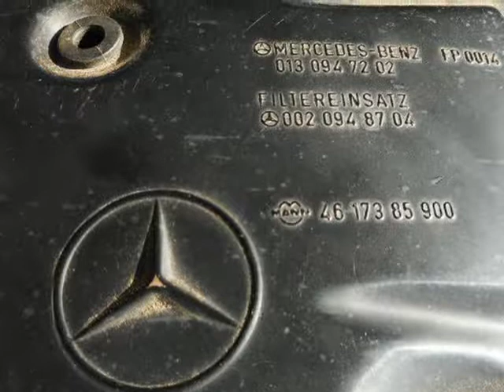1989 Mercedes-Benz 300 Series 4dr Sedan 300E Auto (Cumming, Georgia)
Auto Sales Cumming
339 Canton Rd.